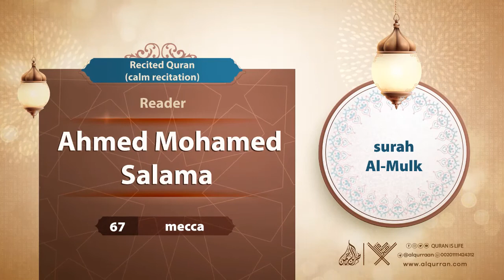surah Al-Mulk {{67}} Reader Ahmed Mohamed Salama